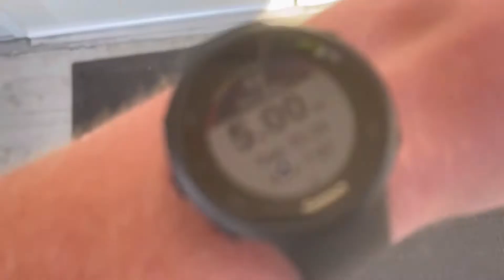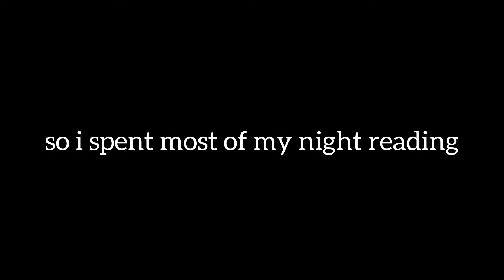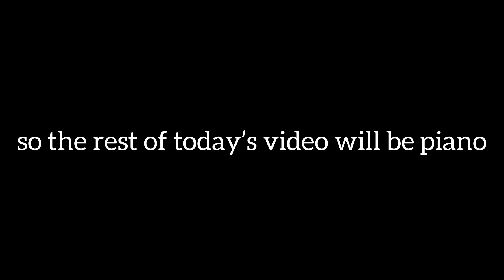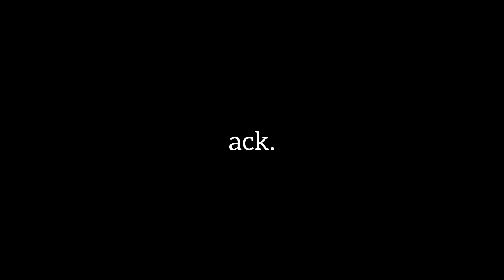running first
vlog 355